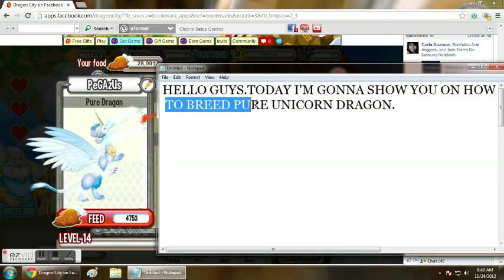HOW TO BREED PURE UNICORN DRAGON EASY like comment and subscribe!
JUST FOLLOW STEPS